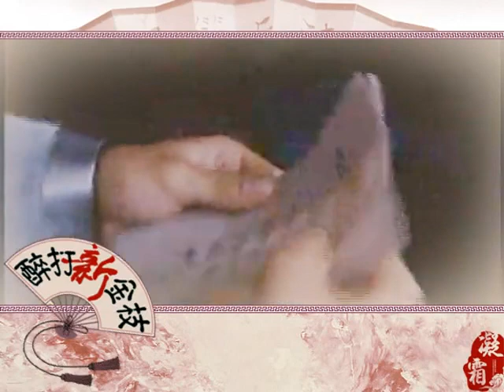Yoyo Mung MV